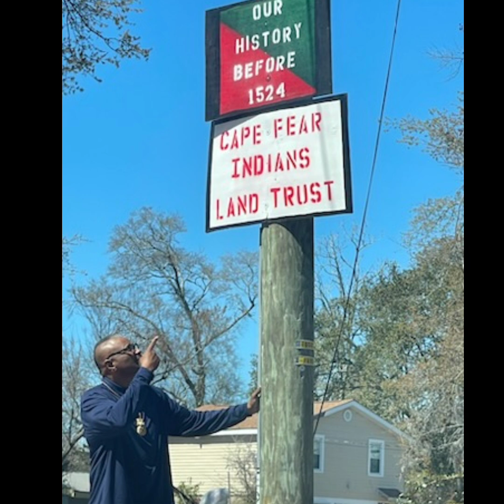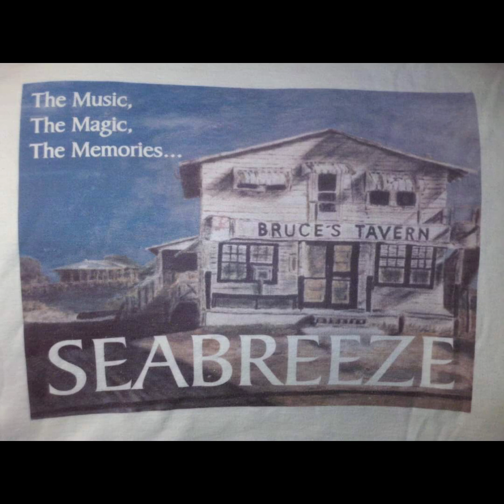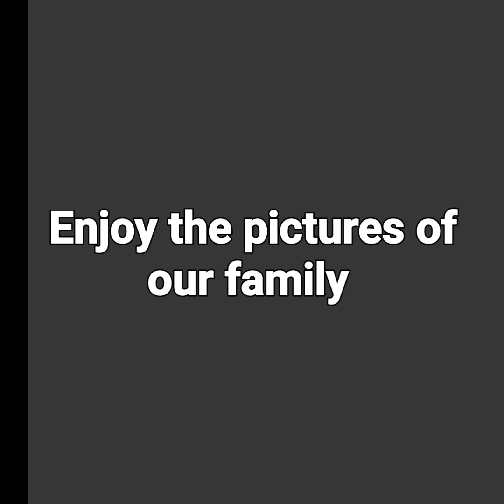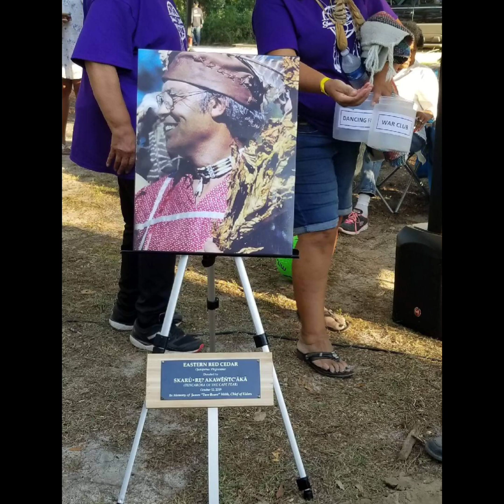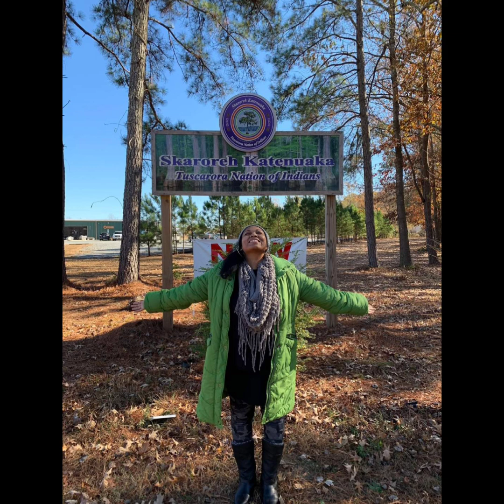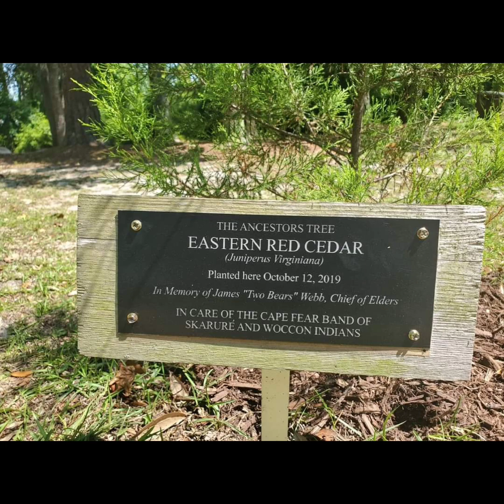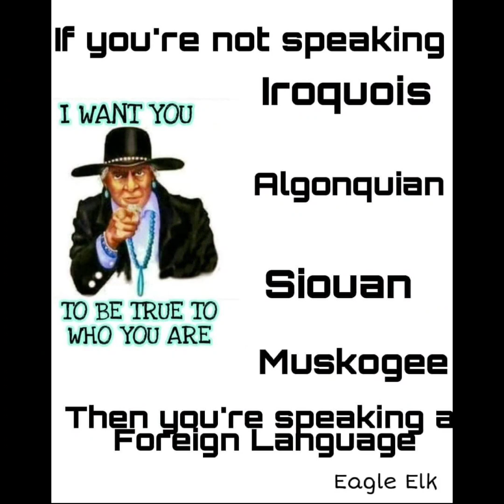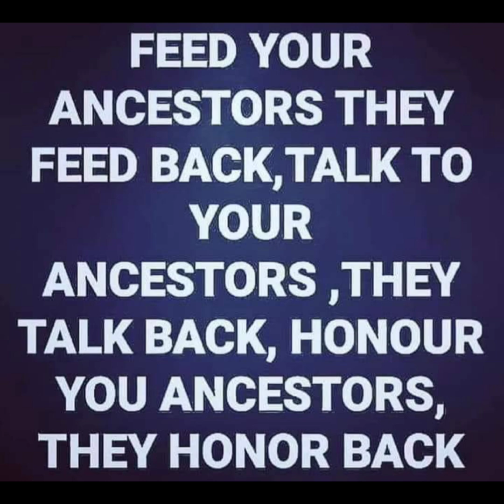Cape Fear Indians | Lions Club